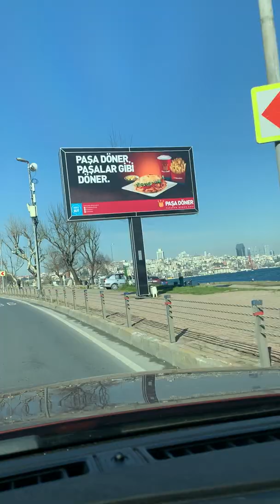İstanbul Sultanahmet Akbıyık sokakları 1 Şubat 2020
Sultanahmet sokakları 2020